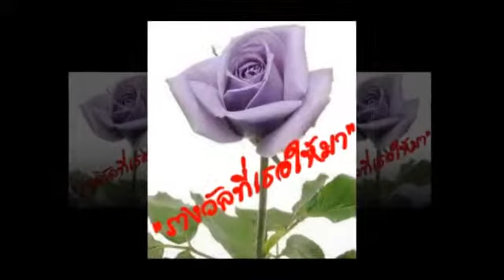Sakondh@BKK-her gift's 060456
Reward or Punishment.